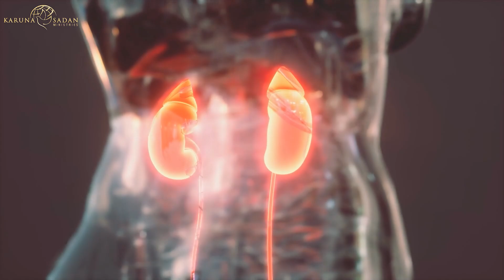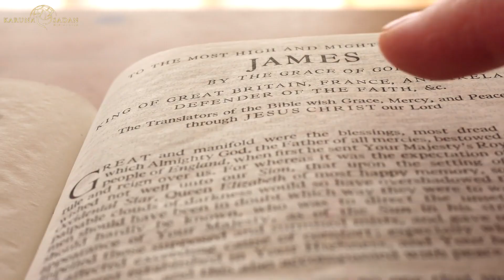20231215 | KSM | Your Will Be Done | तुम्हारी इच्छा पूरी हो | Pastor Michael Fernandes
In this teaching Pastor Michael emphasizes the importance of aligning with God's will through prayer and discernment, drawing on biblical teachings.

Following God's will brings assurance, removes personal struggles, and leads to divine provision.  Understanding and obeying God's will, equips believers to resist temptation effectively, thereby ensuring supernatural protection and spiritual growth.